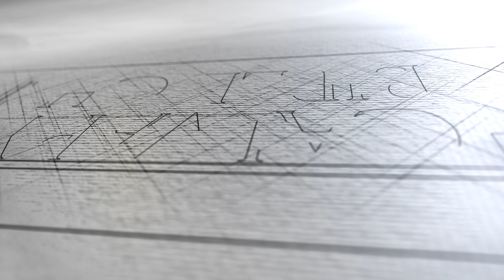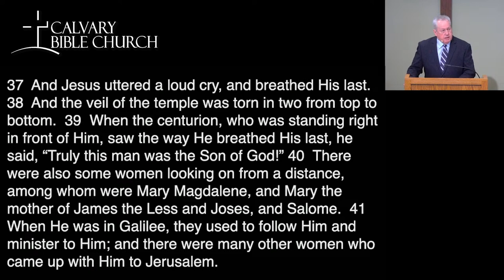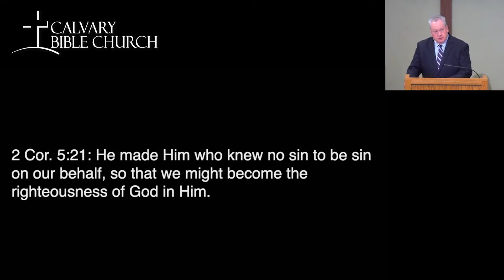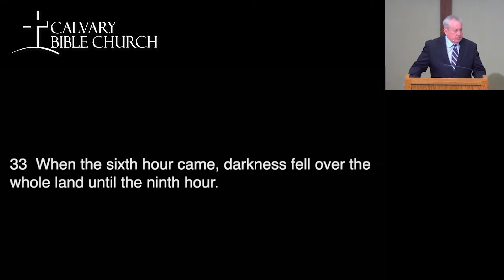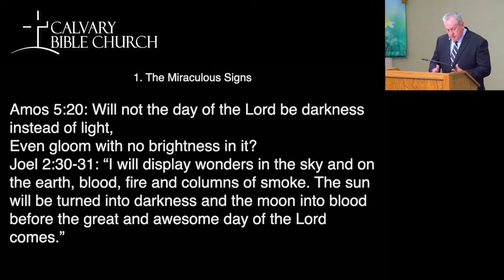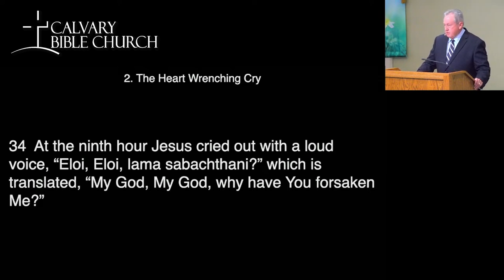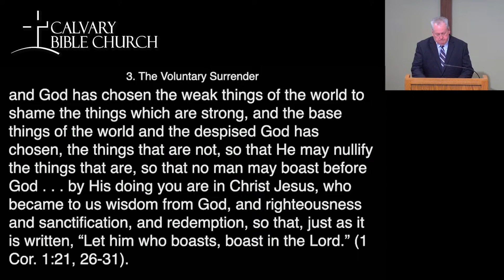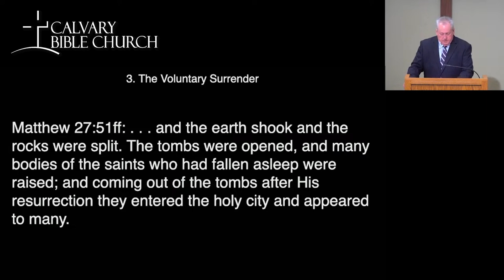When Hell Came to Calvary